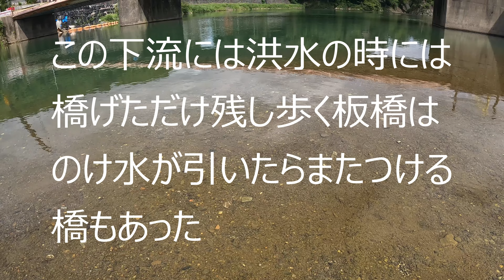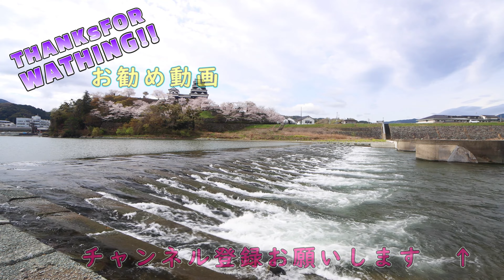沈下橋解体 古来人々はうまく肱川とつきあってきた 2023年8月 愛媛県大洲市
大洲市に一つしかない沈下橋（冨士橋）が、解体されるそうです。この沈下橋昭和初期には、この原型があったそうです。沈下橋が、なくなって困ることはないのですが、風情のある沈下橋が、なくなるのは、残念な気がします。